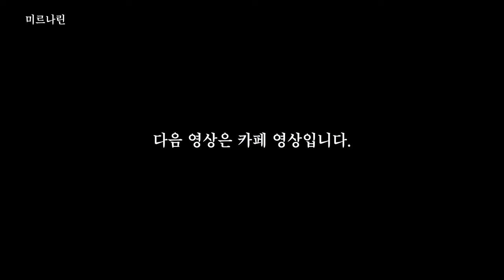따뜻한 봄날 좋아 하는 사람들과 바닷가 동백꽃 구경을 나섰다 사천시 삼천포 노산공원 # 사천바다